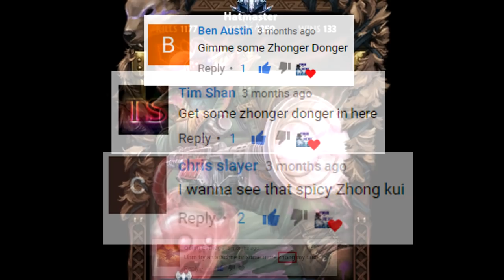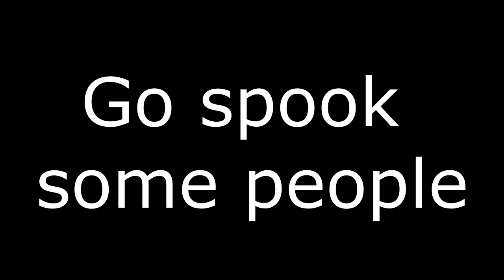Zhong Kui: The Spookening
When you have fun on Halloween, leave some room for Zhong.
Songs:
(I remixed them together, was it noticeable?)

Thanks to my Patrons! (Some haven't contacted me to tell me how they want to be credited)
Tyhite
Hakanae

(Definepride) gets honorable mention tho

also I forget to say I have a SC, so you can add me there if ya want :
awfulmasterhat